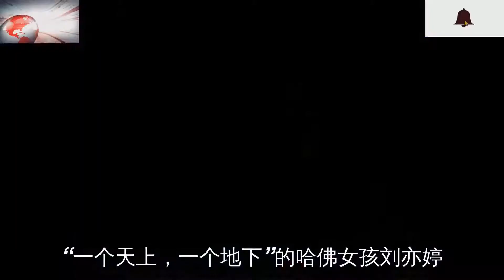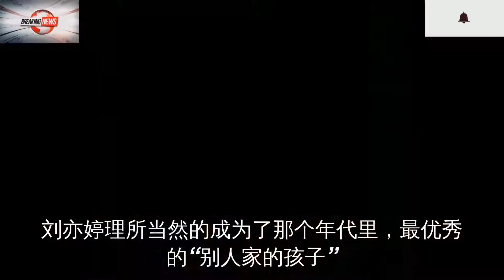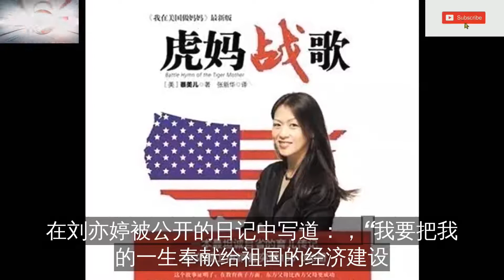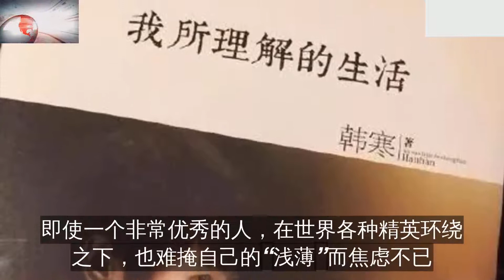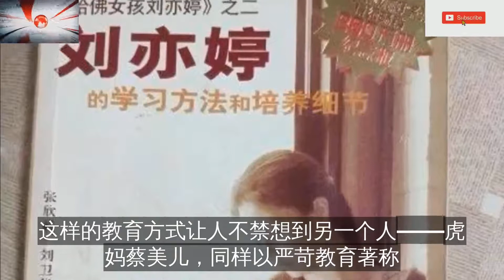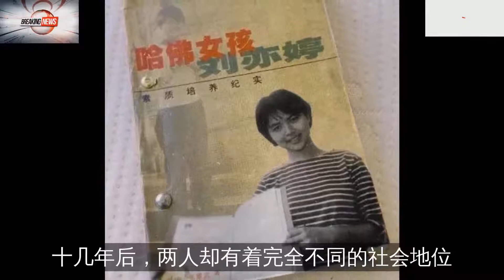当哈佛刘亦婷被吐槽沦为美国中产时，寒门清华女孩上了热搜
20年前被大众看好的哈佛女孩刘亦婷，
20年后沦为普通美国中产？
是选择错误？
还是美式教育毁了她？
前几天，清华寒门女孩张薇在毕业典礼时的致辞，传遍网络。
保送清华研究生后，她选择延迟一年入学去支